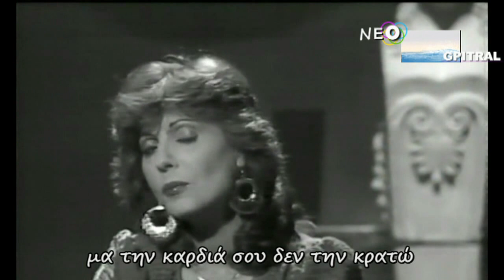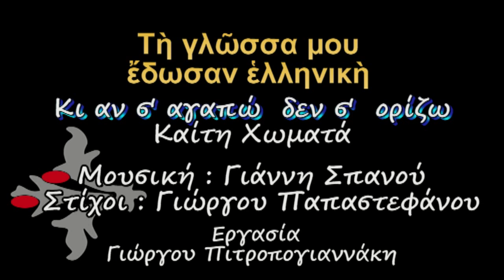Κι αν σ' αγαπώ δεν σ' ορίζω Καίτη Χωματά στίχοι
Η αξέχαστη Καίτη Χωματά στο χαρακτηριστικό τραγούδι του Νέου Κύματος "Κι αν σ' αγαπώ δεν σ' ορίζω"... Δροσερό και όμορφο σαν τη θάλασσα του πρωϊνού... Μουσική Γιάννη Σπανού, Στίχοι Γιώργου Παπαστεφάνου...Τη γλώσσα μου έδωσαν Ελληνική... Ποίηση "γράφει" η Οθόνη... Εργασία αναπλάσεως βίντεο με εικόνα από αγαπημένη εκπομπή της Ελληνικής Ραδιοφωνίας Τηλεοράσεως και ήχο υψηλής πιστότητος από τον πολυακουσμένο δίσκο...Για καλύτερη εποπτική παρουσία και βοήθεια σε όσους ενδιαφέρει δείτε τους στίχους σε απόλυτο συγχρονισμό με την ερμηνεία επί της οθόνης του pc σας... Για αγαπημένα ξένα τραγούδια, music with lyrics on screen